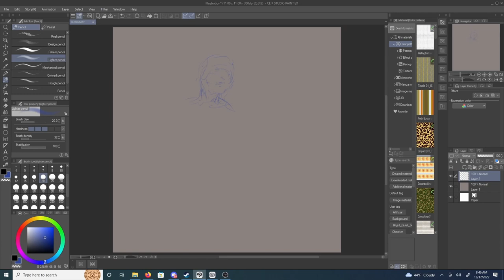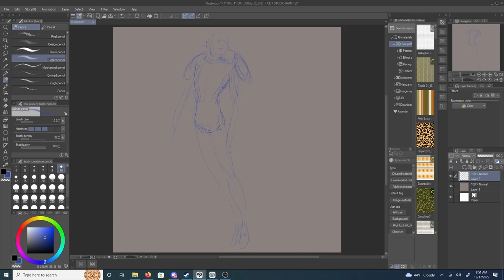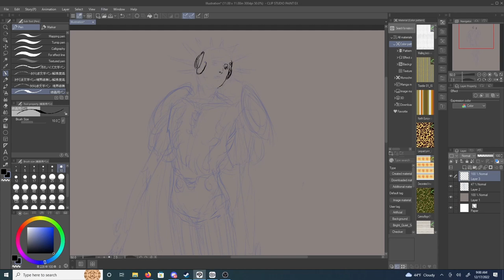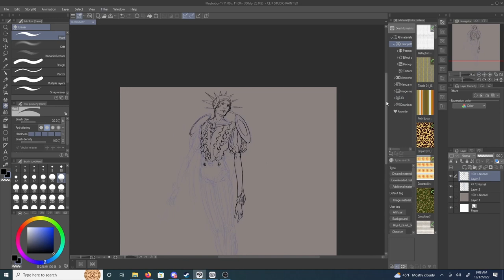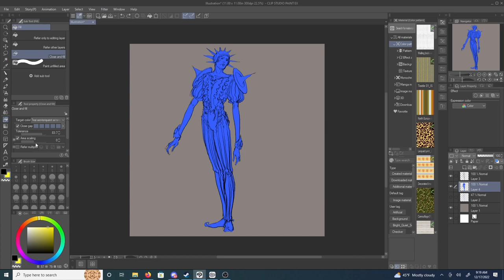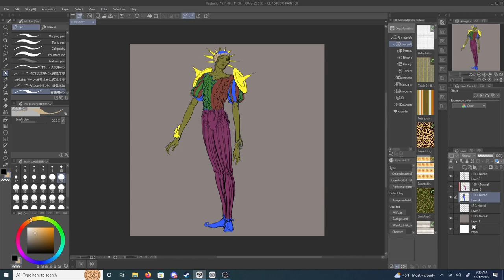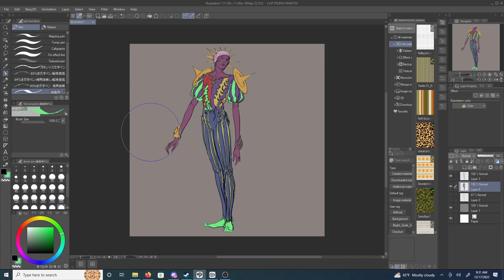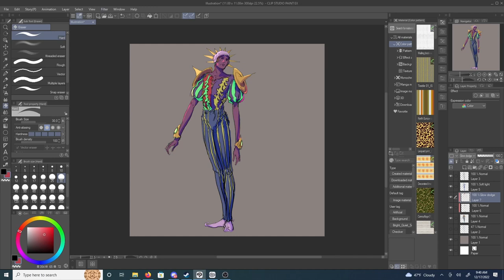My Nastiest Pen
I downloaded a new pen. It is jagged, it snags, it creates a line that is both chunky AND all over the place...SO I DREW WITH IT! I don't think I'll be using this pen often but it is sort of fun introducing all that chaos in to a drawing!